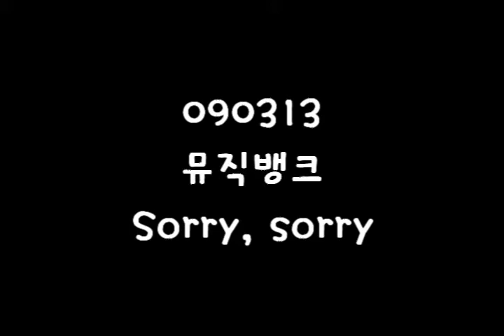[FANCAM] 090313 MB Rehearsal - Sorry, Sorry (2sungmin)